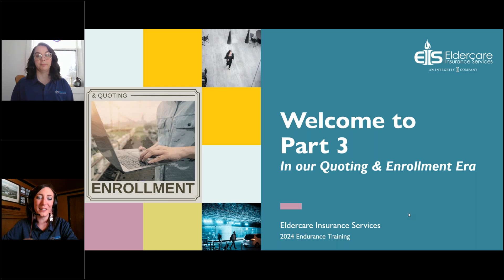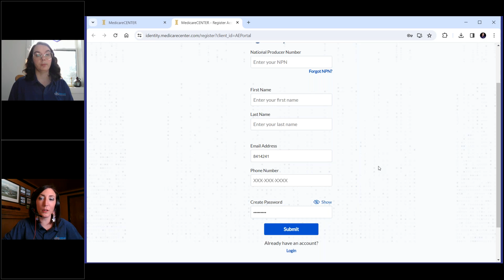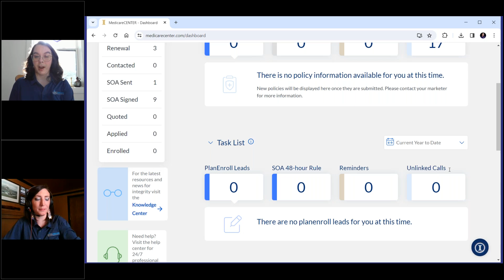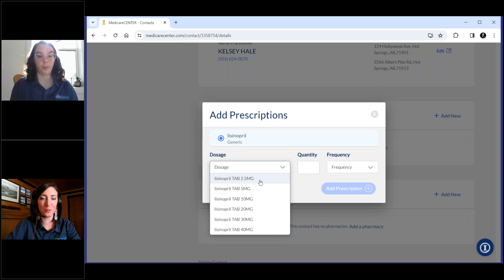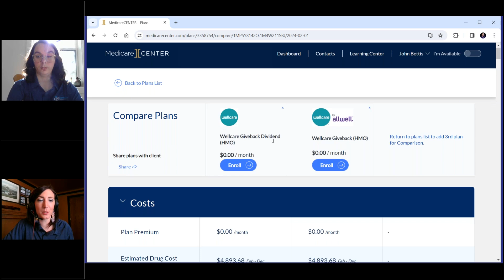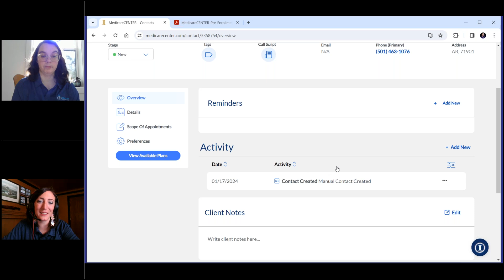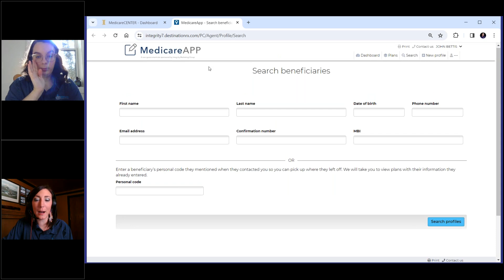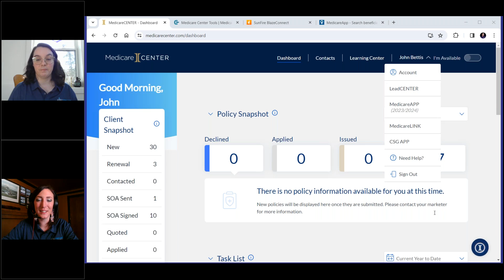The Quote & Enroll Era - Part 3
Part 3 is all about knowing where to go to Quote & Submit Medicare Product Applications.
Topics Include:
✓ Eldercare Broker Rate Quote
✓ t65.app Mobile Quotes
✓ Carrier Specific Portals
✓ Medicare ][ CENTER
✓ How to Quote & Enroll Medicare Supplements
✓ How to Quote & Enroll Medicare Advantage Plans
✓ How to Quote & Enroll Prescription Drug Plans

Eldercare is dedicated to helping insurance agents be successful.